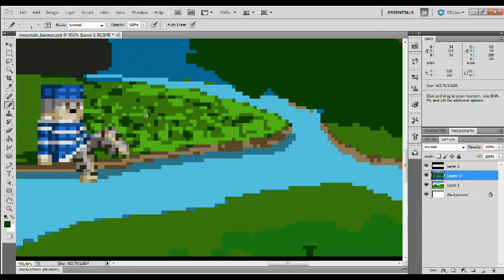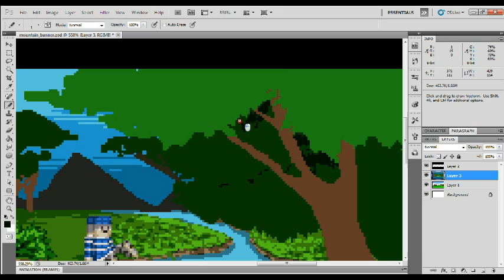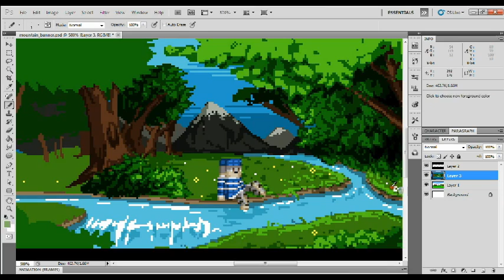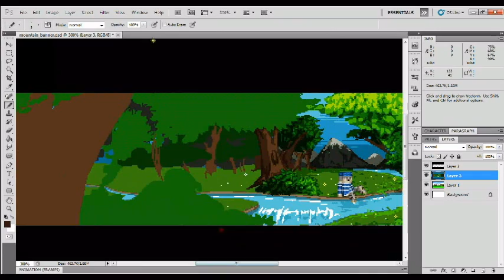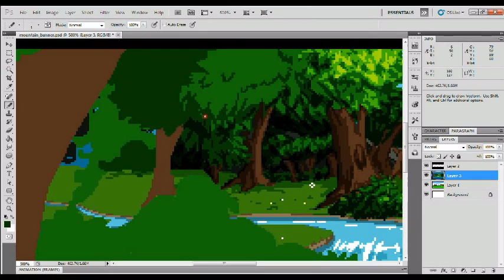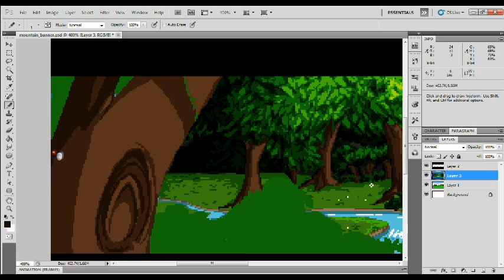Pixel Yt Banner - RheosFlow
check out his channel guys!

A fair amount of detail went into this piece C: I'm happy with it's outcome, sorry you didn't get to see the original sketch, I'd started recording after I'd been doing it about 20 minutes. ^^;

Artwork is 100% my own please do not take or use without my permission.

Outro animated by Dahtahl [fantastic guy go have a look at his channel guys and give him some love!

Wacom Intuos 5 Tablet Med